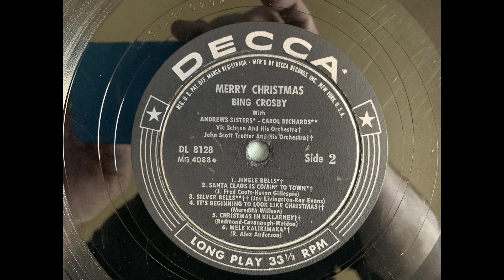Bing Crosby and Carole Richards Silver Bells Merry Christmas DL 8128